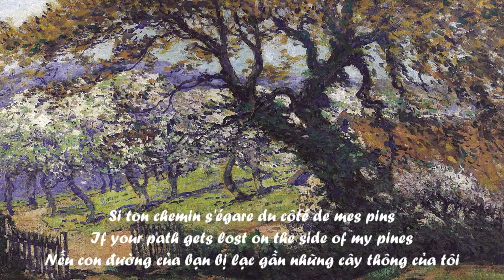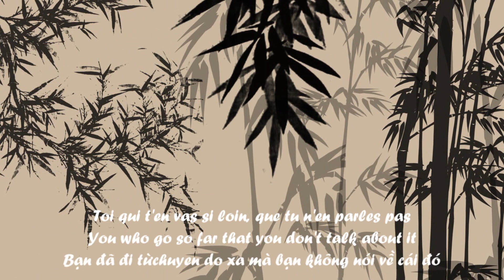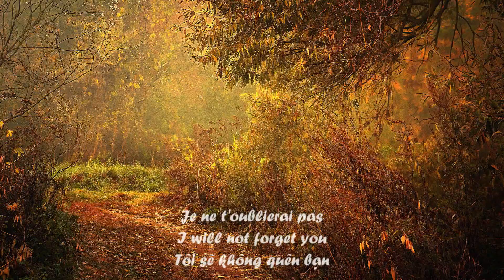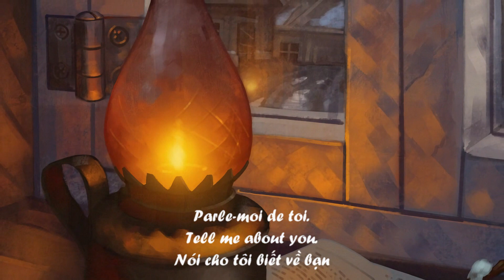Parle moi de toi 💛 Tell me about you